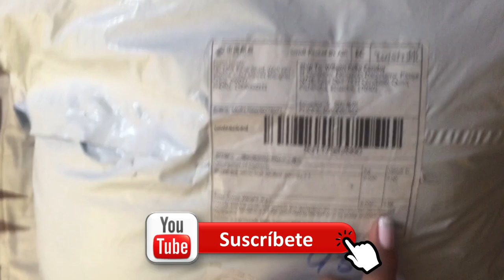OSO TED ORIGINAL - COMPRAS EN WISH ECUADOR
- OSO TED EL ORIGINAL DE LA TIENDA WISH
- 100% ALGODÓN
- VERSIÓN TED SUPERMERCADO
- RECOMIENDO COMPRAR
- En el video dije que mide 26cm, corrijo el TAMAÑO es de 46 CM.

Ojalá te guste el video, ponle "me gusta" y compartelo con tus amigos por Facebook y/o twitter, de verdad que me ayudaría muucho :'D y no olvides suscribirte, subo video todas las semanas! ABRAZOS CHULLAS :'D